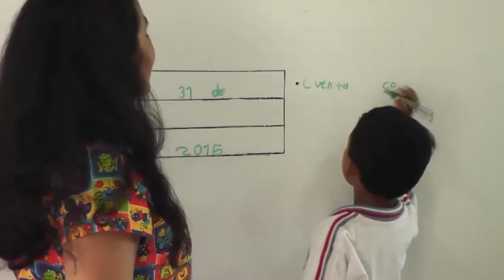Adán Soria NO se destapa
El diputado estatal priísta Adán Soria, dijo que no se quería destapar, pero lo dio a entender.